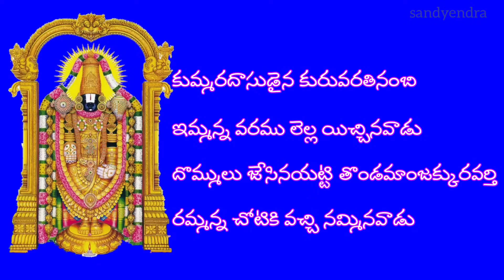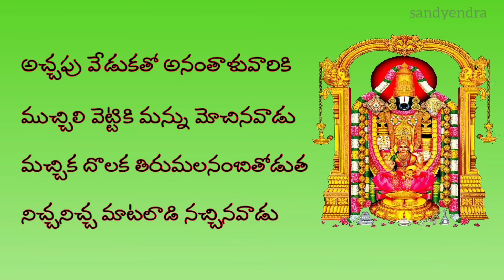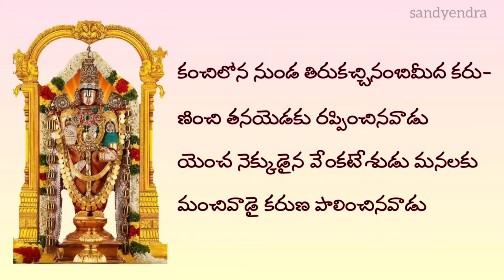కొండలలో నెలకొన్న కోనేటిరాయడు | Kondalalo Nelakonna | G.Balakrishna Prasad | Annamayya Kirtana LYRICS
తాళ్లపాక అన్నమాచార్య సంకీర్తన
గానం: శ్రీ గరిమెళ్ల బాలకృష్ణ ప్రసాద్
రాగము: సామంతం

కొండలలో నెలకొన్న కోనేటిరాయడు వాడు
కొండలంత వరములు గుప్పెడువాడు       ॥పల్లవి॥

కుమ్మరదాసుడైన కురువరతినంబి
ఇమ్మన్న వరము లెల్ల యిచ్చినవాడు
దొమ్ములు జేసినయట్టి తొండమాంజక్కురవర్తి
రమ్మన్న చోటికి వచ్చి నమ్మినవాడు        ॥కొండలలో॥

అచ్చపు వేడుకతో అనంతాళువారికి
ముచ్చిలి వెట్టికి మన్ను మోచినవాడు
మచ్చిక దొలక తిరుమలనంబితోడుత
నిచ్చనిచ్చ మాటలాడి నచ్చినవాడు      ॥కొండలలో॥

కంచిలోన నుండ తిరుకచ్చినంబిమీద కరు-
ణించి తనయెడకు రప్పించినవాడు
యెంచ నెక్కుడైన వేంకటేశుడు మనలకు
మంచివాడై కరుణ పాలించినవాడు       ॥కొండలలో॥